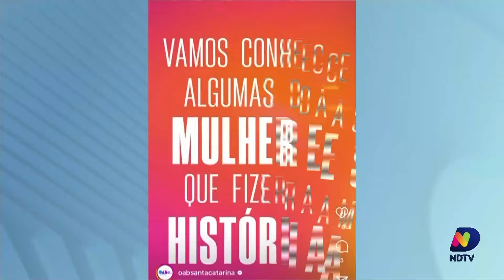Confira o quadro do Cacau Menezes desta segunda-feira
A noite em Florianópolis parece mais calma do que o habitual, com os locais encerrando as atividades mais cedo. No entanto, o sábado diurno foi movimentado na rua Victor Meirelles e nas praias, com destaque para o surf. Já na Pedra Branca, Palhoça, o Saint Patrick's Day agitou dois dias de festa animada e segura. Põe na tela, Amarelo!